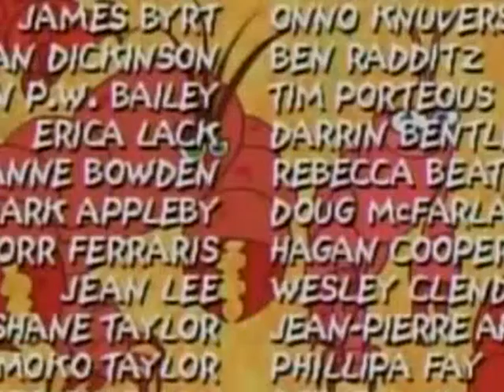Dave the Barbarian Episode 19 Red Sweater of Courage & Dog of Titans